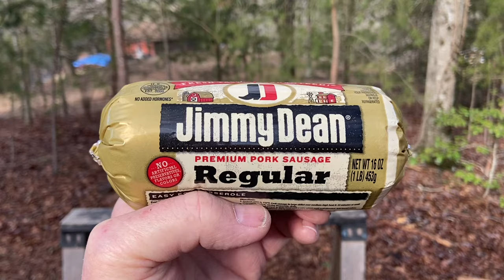Hobo Stove Low Carb Breakfast, Cast Iron Skillet, 4 Eggs Sausage Tomato!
MAN that was unbelievably good!!! I demonstrated how to process Tulip Poplar bark, ignite it with a keychain ferro rod, and fuel the fire with Red Oak. Once again, I had to cook in high winds, so I was glad that the leaves on the ground were still soaking wet from last night's rain.
   Because of such winds and no wind screen I went through a lot more Red Oak than I was expecting. Still though, that 8" cast iron skillet, cooked up that sausage and 4scrambled eggs like a charm and had some sliced tomato on the side... Delish!